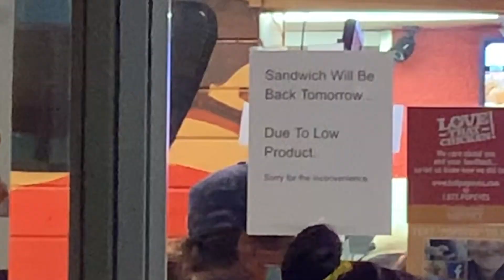two dudes one chicken sandwich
What's up ZanFam! In this video I bring in a special guest star to try the Popeyes Chicken Sandwich that set the internet on fire recently.

 It took me 2 hours and two Popeye locations to complete this video so show it some love with a like! Thank you all so much for the continuous support.